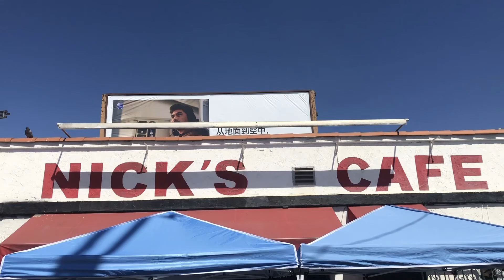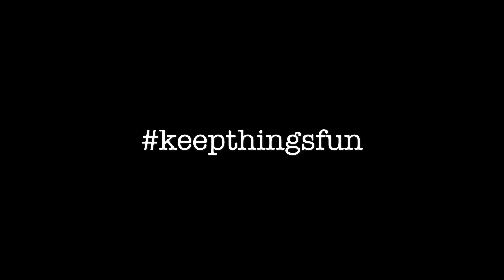Sunday Funday LA September 2019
After a month, I was finally able to partake in another Sunday Funday. Good to be back out in the streets with the homies talking sh*t and riding our useless wooden toys. Good times!